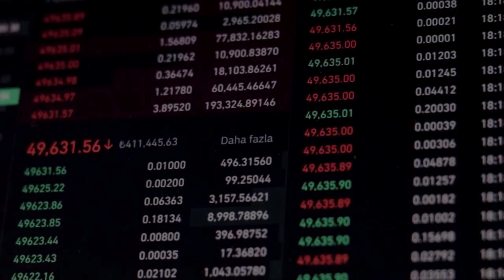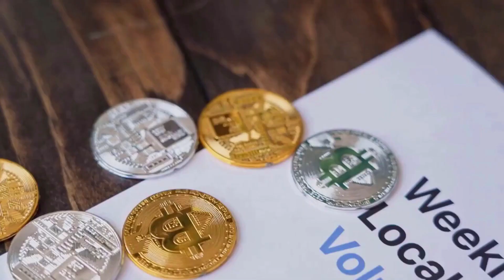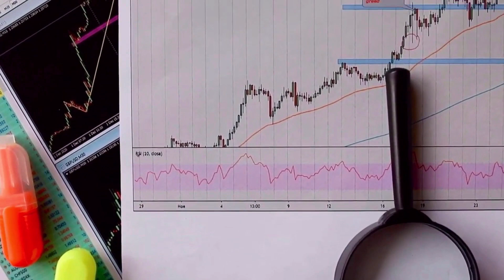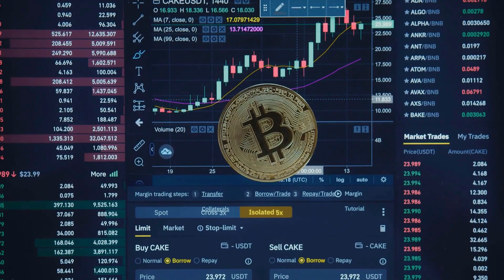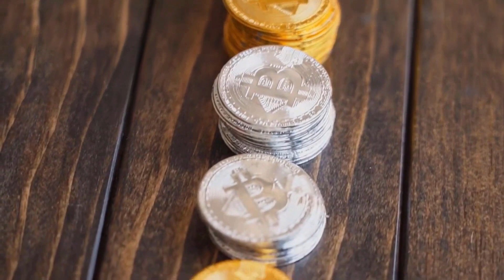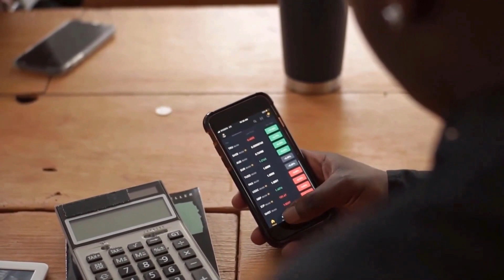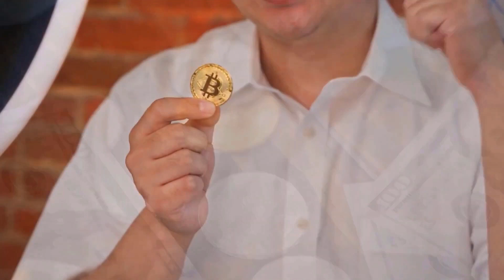PRICE WILL +3000% HERE'S WHEN?? - XYO LATEST NEWS PRICE PREDICTION & UPDATES